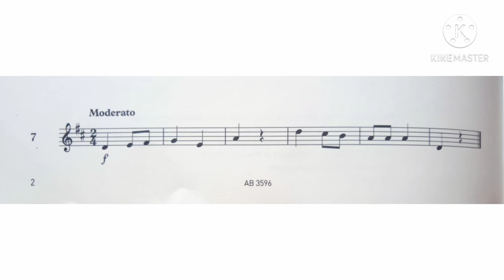Violin Specimen Sight-Reading Tests. ABRSM Grade 1. From 2012. No. 7 Moderato